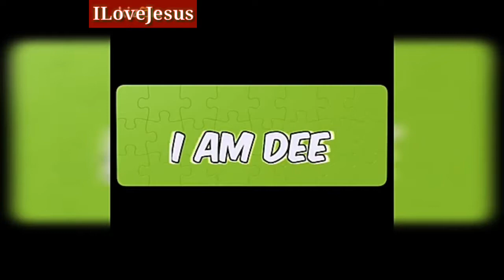MASAYA KAMI EI😘😘💋😀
Masaya kami kahit magulo. The praise and worship team at our church have practices every Sunday and the video shows how we conduct the practice. Great job sa mga talents namin. Glory to God.

You can come and worship/fellowship with us at STBC- English Ministry. You are welcome here and you have a place here mga pangyaw.

Address: No. 1 Lek Yuen, Street, Shatin, Hong Kong